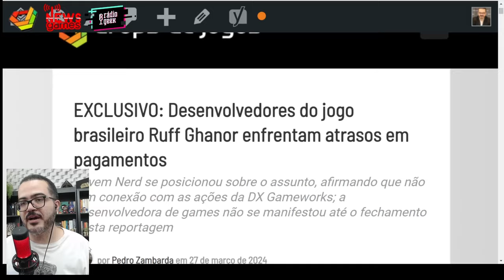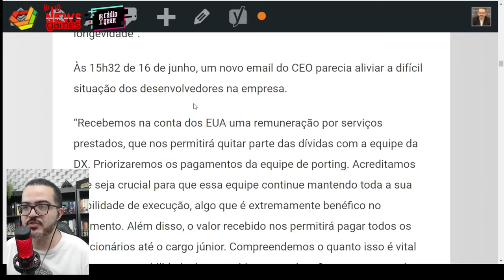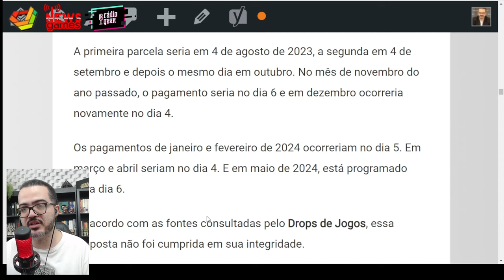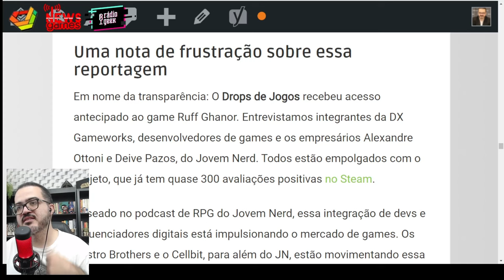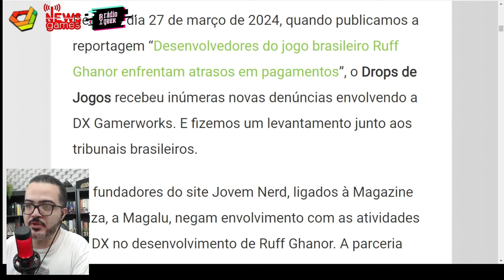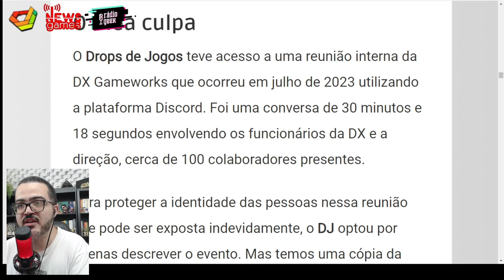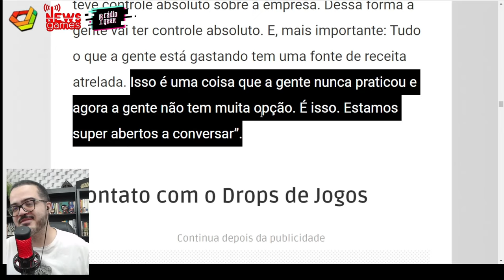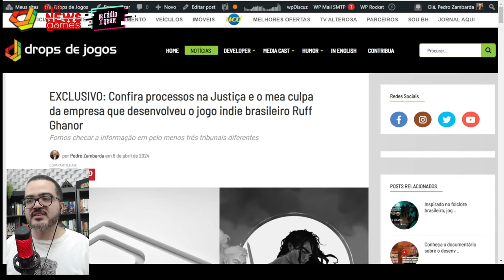OS PROCESSOS DA EMPRESA DE RUFF GHANOR